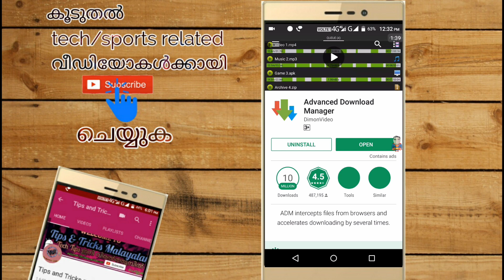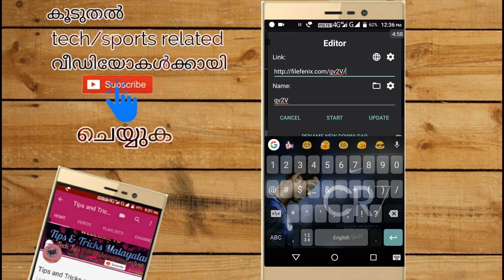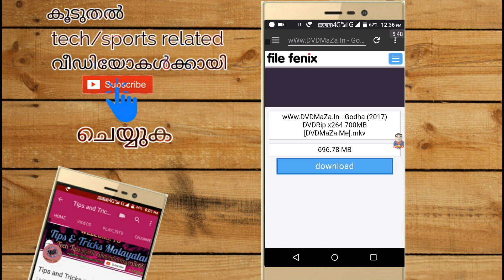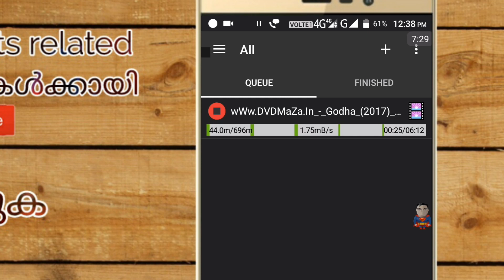How to increase downloading speed in your smartphone | works on Android and iPhone| Malayalam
How to increase downloading speed of Android and iPhone

Powerful Downloader for Android:
- downloading from internet up to three files simultaneously;
- accelerated downloading by using multithreading (9 parts)
- interception of links from android browsers and clipboard;
- download files in background and resume after failure;
- loader for images, documents, archives and programs;
- downloading to SD-card for Lollipop and Marshmallow;
- smart algorithm for increased speed of downloading;
- downloading only through the internet on Wi-Fi;
- boost downloader for 2G, 3G and 4G networks;
- changing the maximum speed in real time;
- video downloader and music downloader;
- resuming of interrupted downloads;
- support files larger than 2 gigabyte;
- parallel download files in queue.